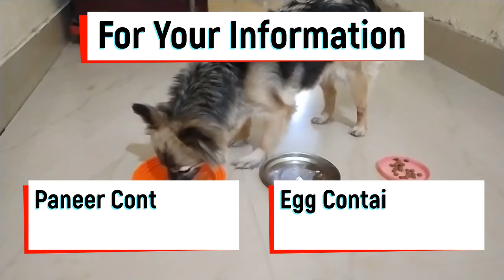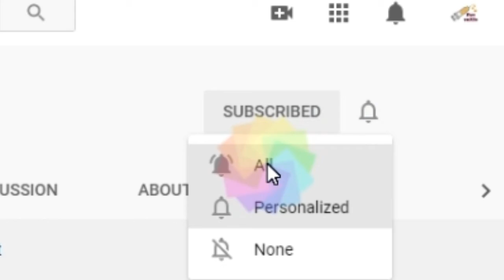TK Vlog 3 - Pomeranian All Time Favourite Food | Dog Food Plan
Hello Friends,

This is our Third vlog, keep supporting, keep loving.